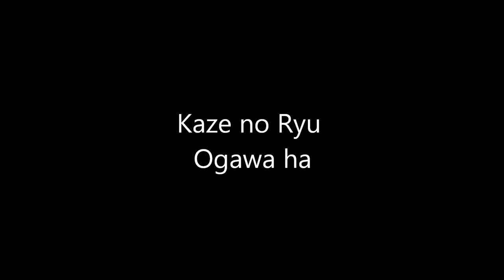Ogawa Ryu - 自然の伝統 Shizen no Dentou During Traditional Jujutsu Explanation - 2015